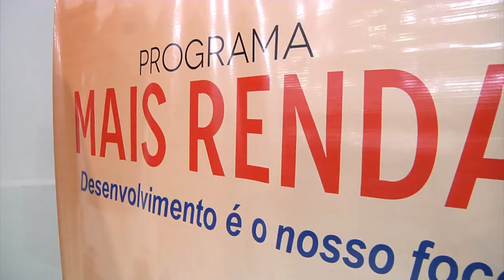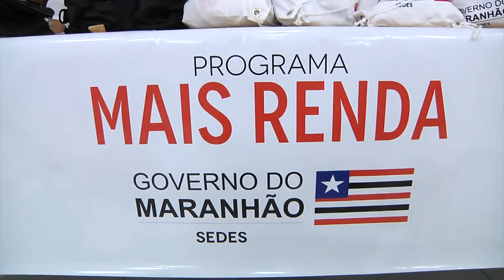Programa Mais Renda beneficia 53 mulheres de Caxias